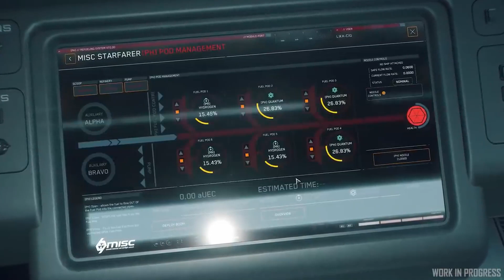Spectrum Hírek | Tankolás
Videó formában jelentkezik a Spectrum Hírek. Ebben a műsorban rövid, de érdekes híreket dolgozunk fel, amiket a kis ARGO Cargoval szállítunk el hozzátok. A mostani részben a most érkező tankolásról lesz szó.

REFERAL PROGRAM